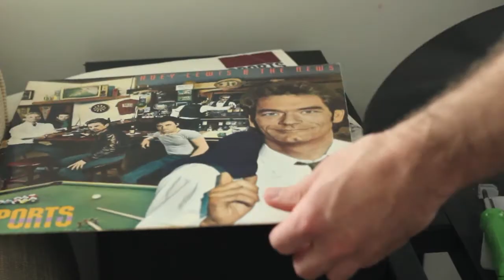Dubble Bubble Trouble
I'm near the end of my Dubble Bubble bucket, so it's mandatory to celebrate and attempt some big bubbles. I want a new drug